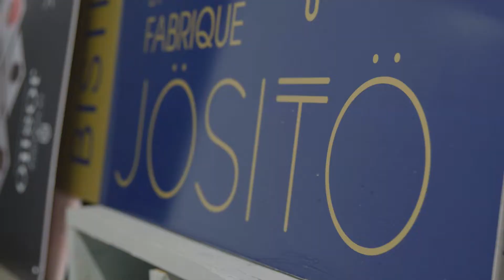Produits de chez nous - La Fabrique Josito (Extrait)